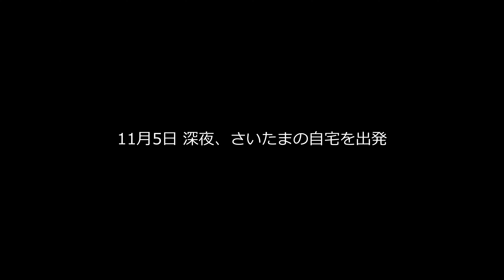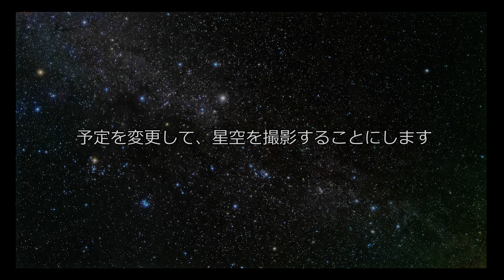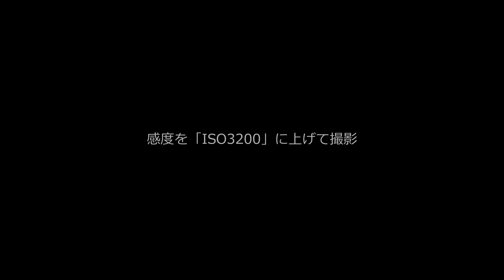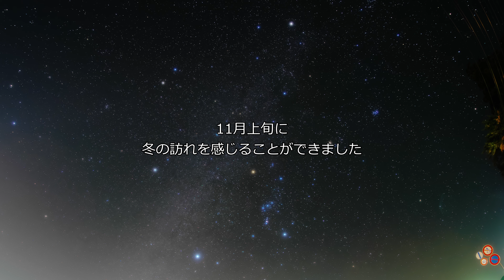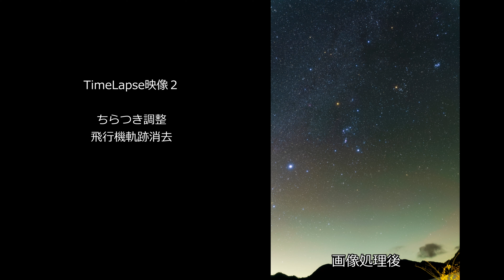4K 男体山登山前「奥日光の星空」撮影記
天気予報は曇り
男体山登山をメインに、星空撮影は期待していなかったのですが
奥日光に着いて見上げた星空は、これまで見た中で一番綺麗でした。
感動！(≧▽≦)